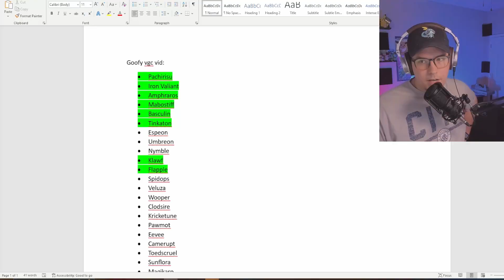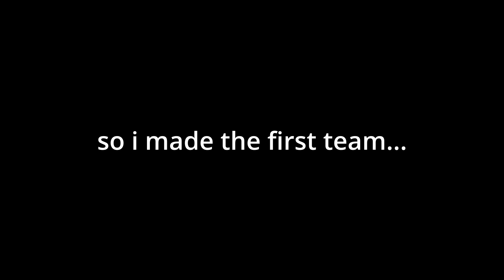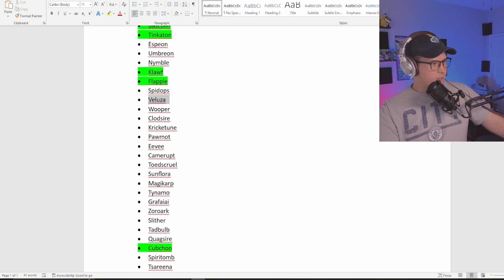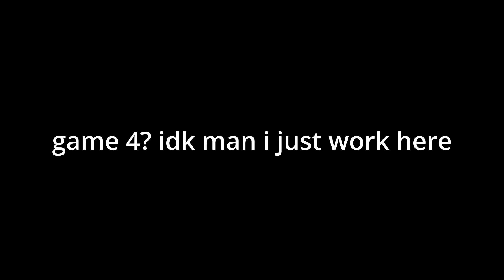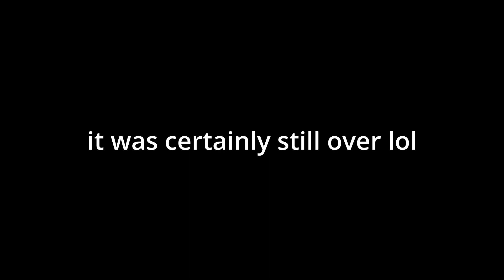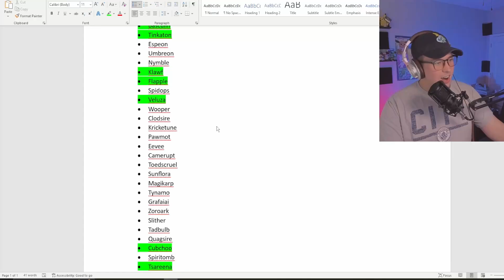TWITTER Picked My Pokémon... Again - Pokémon Scarlet & Violet VGC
Looking for a VGC community to be apart of? Join the Hoenn State Discord today! GO STATE!